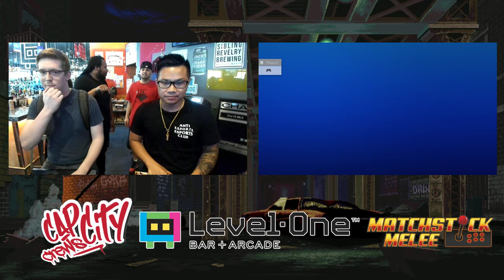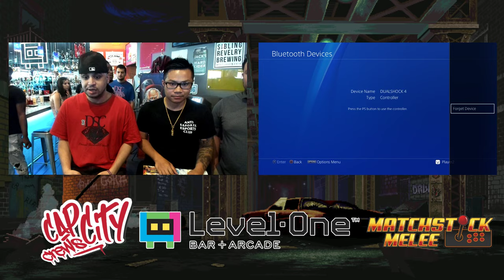SFV:AE @ Cap City Crews Jul '19 ☆Time Stamps in Description☆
[01:07] - RR1 - BludBathMcGraf (Alex) vs Sosa (Ryu)
[05:20] - RR2 - Mercenary Tao (Karin) vs Wealthy (Cammy)
[10:00] - RR3 - xDSC|Hitman (Bison) vs Freddy (Vega)
[22:15] - RR4 - Johnny Fappleseed (Urien) vs Sosa (Ryu)
[30:35] - RR5 - BludBathMcGraf (Alex) vs Freddy (Vega)
[35:00] - RR6 - Mercenary Tao (Karin) vs Corjam (Laura)
[45:15] - RR7 - xDSC|Hitman (Bison) vs Iron Zhangief (Zangief)
[1:02:35] - RR8 - Sosa (Ryu) VS Sosa (Ryu)
[1:14:30] - RR9 - Iron Zhangief (Zangief) VS Mercenary Tao (Karin)
[1:25:00] - RR10 - Wealthy (Guile) vs xDSC|Hitman (Bison)
[1:51:30] - RR11- Johnny Fappleseed (Urien) vs Freddy (Vega)